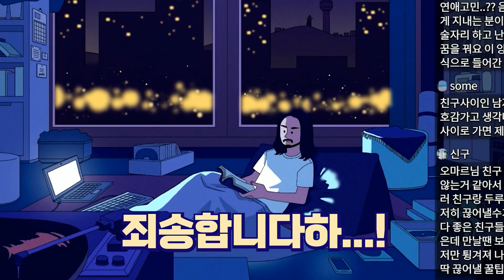정상적인 질문을 받고 싶은 유튜버..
생방송의 풀버전은 새로 개설한 [오마르의 삶 FULL] 채널에서 감상하실 수 있습니다 :)